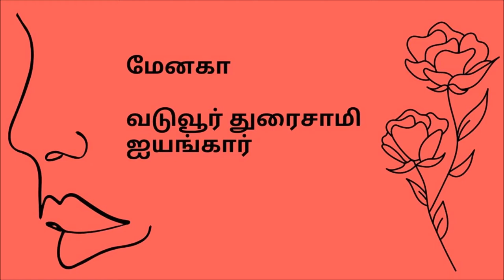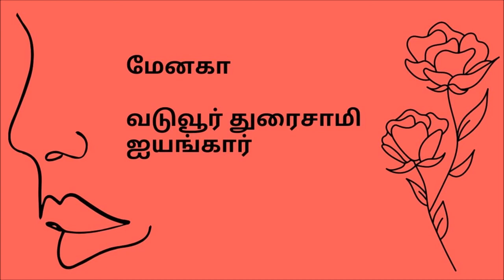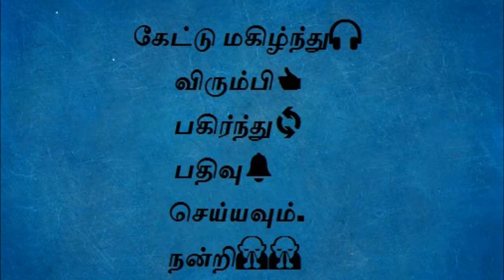Menaka (மேனகா) Part 1, Chapter 1 - Tamil audio book/old detective novel/ story/ podcast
Menaka is a Social novel written in early 1930s by Vaduvur Doraisamy Iyengar. Nearly a century old novel portrays the ideologies of marriage and modern society. Some of the issues debated are relevant even in todays society. Love the way how the author has penned  his ideologies entwined with the story. Menaka was made into a tamil movie in the year 1935 as well as 1955.
Menaka (1935) starring T.K. Shanmugam and T.K.Bhagavathi, which was the debut film for N.S.Krishnan won an award from the government of Madras Presidency.